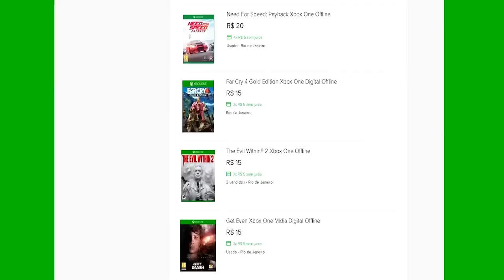🔵 ARK SURVIVAL XBOX X - [INICIANTES] #4 ESTEGO PARA NOS AJUDAR NO FARM DE FRUTAS.[PT-BR]